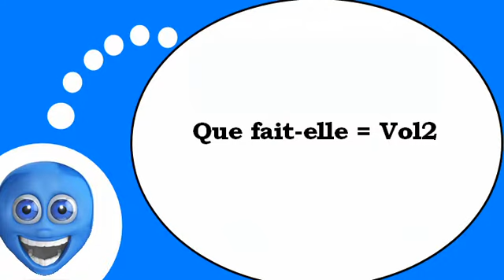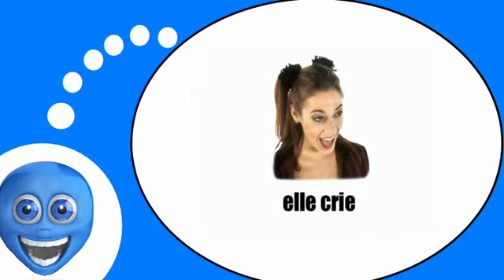Flipped classroom = French # Activities and hobbies #2